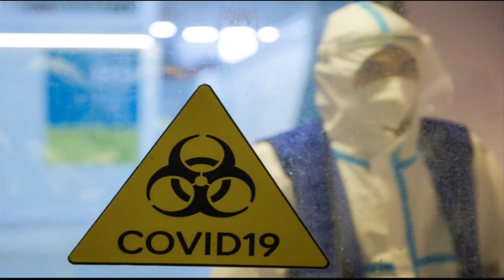Let's Go Brandon Gain Of Function